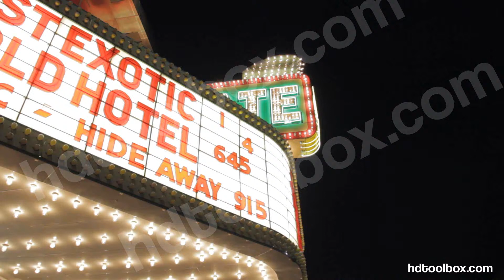Old Fashioned Movie Theater 1080p HD Stock Footage 63_State Theater 4_MVI 2539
- Stock Footage, HDRI's, Texture and Reference Images